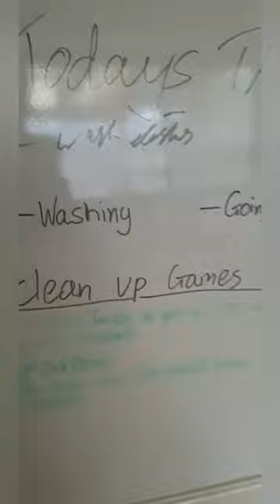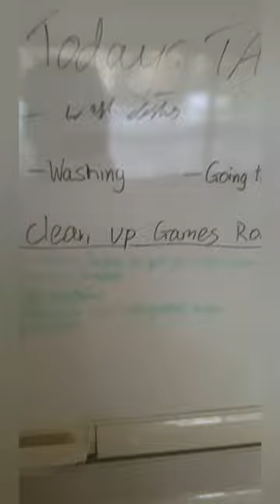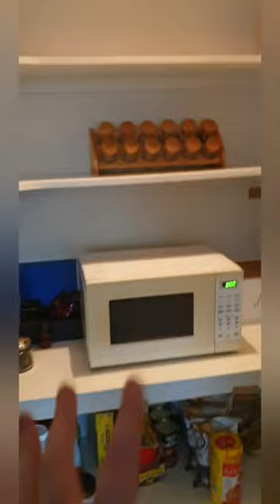Fixing a LARP Cannon, Vlog 29